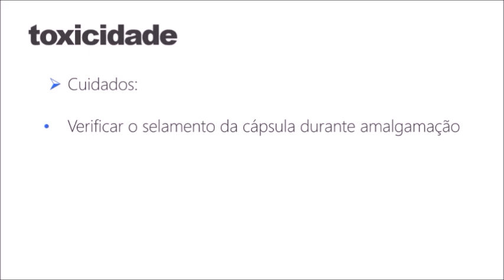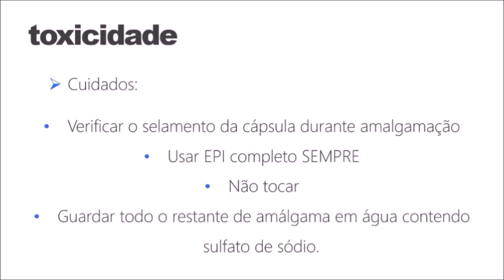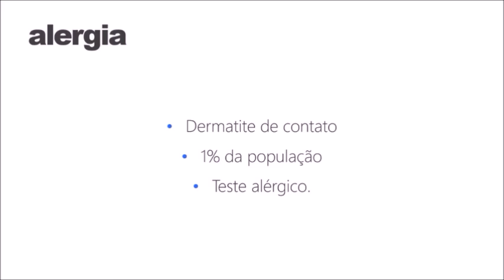Amálgama parte 3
O afastamento social forçado devido ao controle da disseminação do novo corona vírus, levantou a necessidade da continuidade do aprendizado dos alunos.
Então, eu e a equipe ao qual faço parte faremos uma série de vídeo aulas que visam auxiliar os alunos, principalmente das FMP/FASE e UNISJ, no seu processo de aprendizado.
Essa apresentação teve participação de:
Rudá Moreira, Natália Prado, Fábio Pinheiro, Marcelo Gama, Michelle Galhardi, Keyla Freire, Vitor Nunes e Mariana Gonzales.

A referencia utilizada está no final do vídeo com capítulo e página